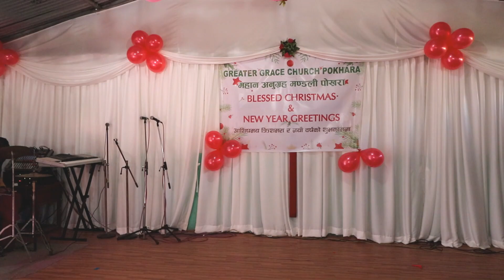Christmas drama GGC Pokhara